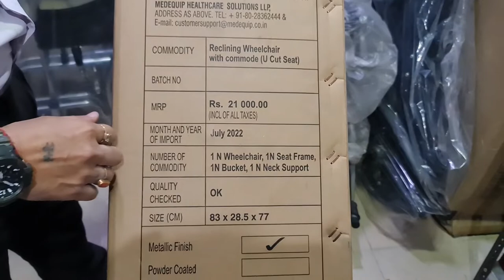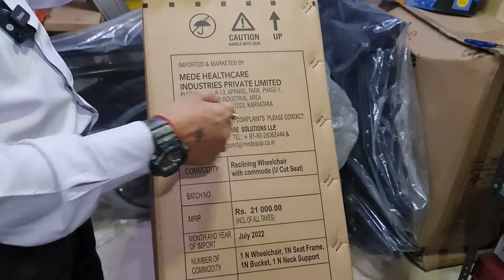RECLINING WHEEL CHAIR FROM MED E MOVE MEDEQUIP